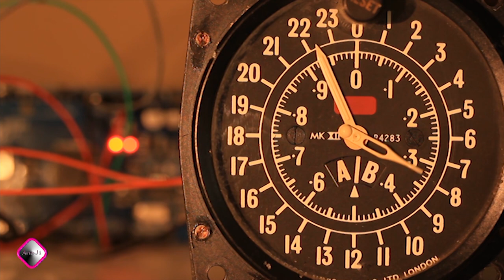CRAMP (AnaJi Produce) VIDEOCLIP OFFICIAL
Primera instrumental armonica con sonidos maschine